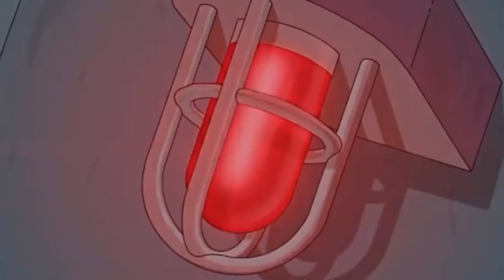la batalla mas epica de homero simpson vs peter grifdin con la cancion confronting yourself xd